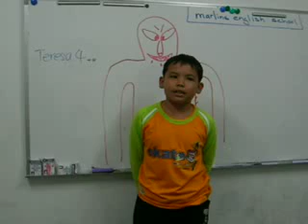Marlins English School May 5 2008 Scott